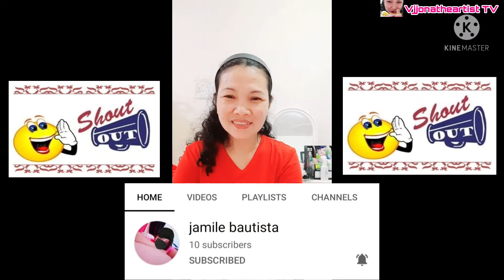SHOOT THE OREO CHALLENGE | Vjjonatheartist TV Collab with jamile bautista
SHOOT THE OREO CHALLENGE